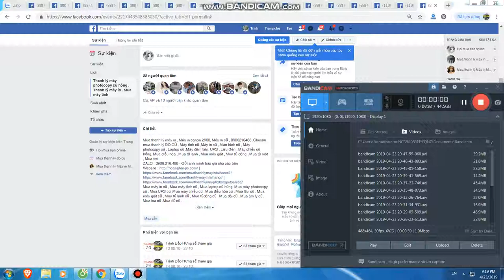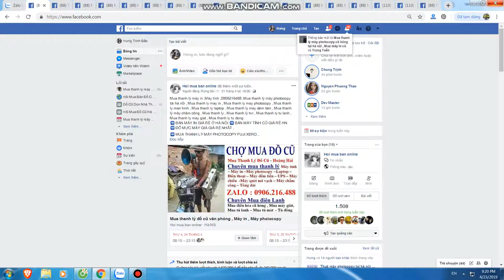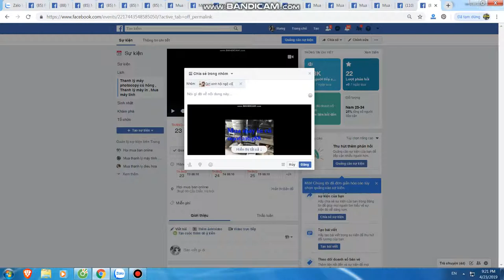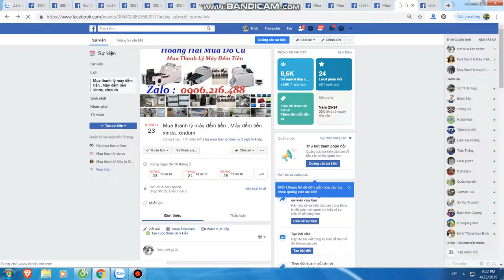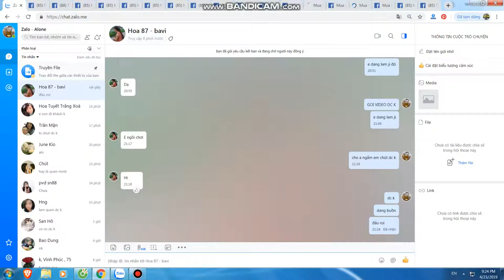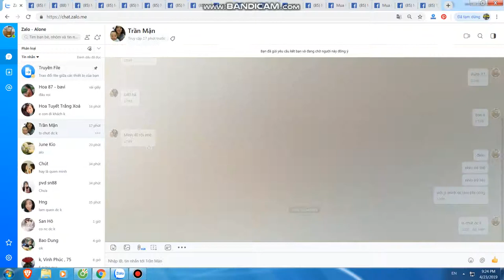Mua thanh lý máy in tại hà nội | Bán máy in cũ tại hà nội | 0906216488